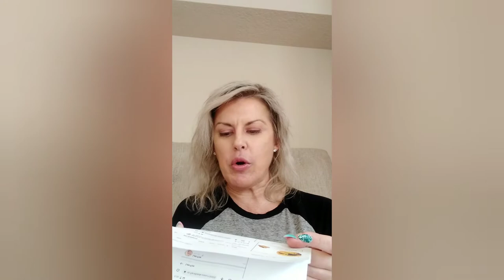Conversations with a narcissist!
This video is titled "Conversations with a narcissist!" Conversations with a narcissist will leave you completely drained! And, will have you questioning your own sanity! You can not find reason, or reason with a narcissist. They are a bully and will beat you down. Wear you down. They will stop at no means to get their way.

I found out on Valentine's Day my boyfriend of 6 years has been cheating on me.